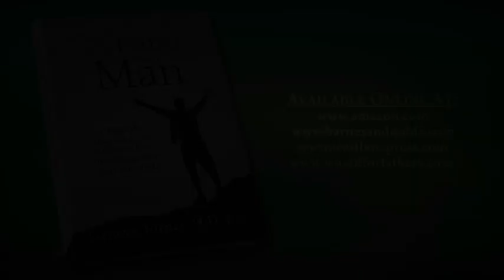What If Our Father Were Not a Man by Geneva Turner, PhD, RN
MAKE A CHANGE IN YOUR LIFE WHILE THERE IS STILL TIME TO MAKE A DIFFERENCE—FOR YOUR CHILDREN! &nbs p; &nbs p; You've remodeled your home and landscaped your yard, you like your new hairdo and fabulous clothes. However, your family is a different story. Interested in transformation tips? Dr. Turner shows you how to set you and your family on a new course in life using God's plan in What if Our Father Were Not a Man. Parts of this insightful book are written from a child's perspective. It is loaded with life lessons she and her siblings learned as their parents protected them from plan wreckers. Each chapter aims to catapult you to new levels of family living. When and what do you teach your children about work, leadership, people and life issues? Dr. Turner provides opportunities for you to examine your behavior and explains how you can turn your start in life into teaching points for your children. You can change external features of everything imaginable, but if your family is not transformed internally, external changes are short-lived. Get ready to laugh and for challenges! Your transformed family is on the way as you change how your story ends.